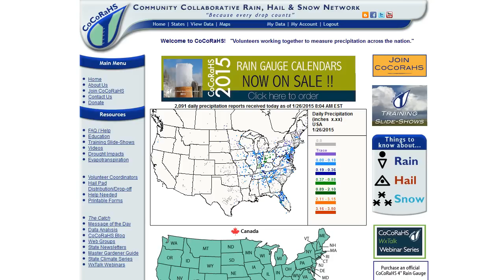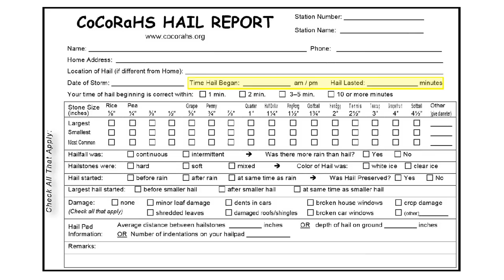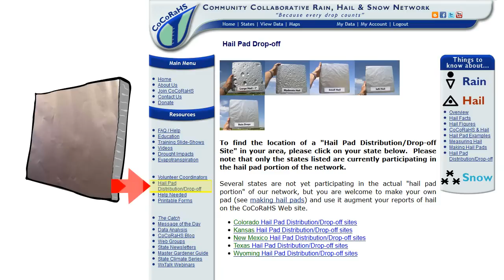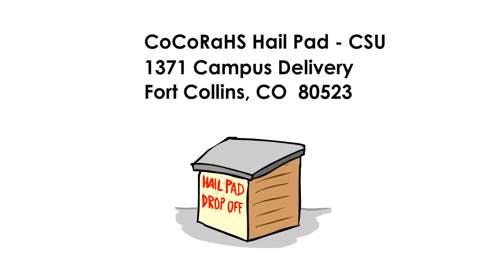Measuring Hail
Everything you need to know about measuring hail for CoCoRaHS.